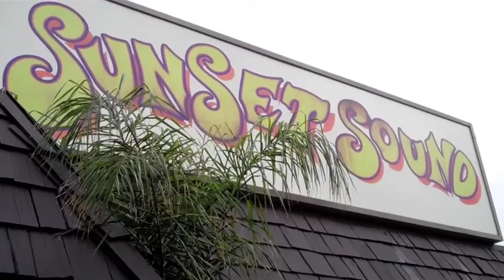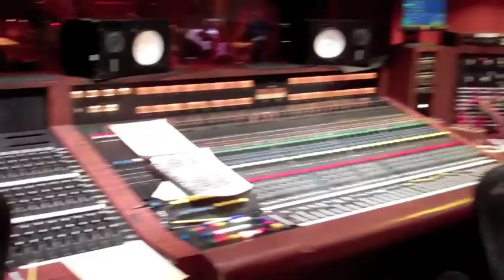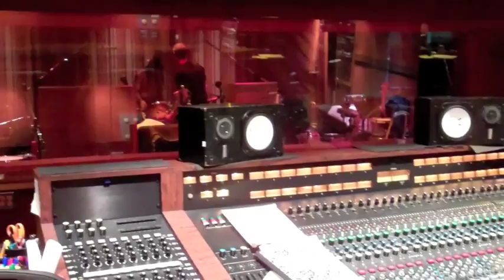Yellowcard Video Blog: In The Studio #3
Another installment of the exclusive Yellowcard video diary as the band continue recording their new album.